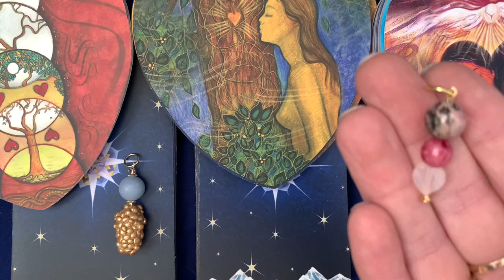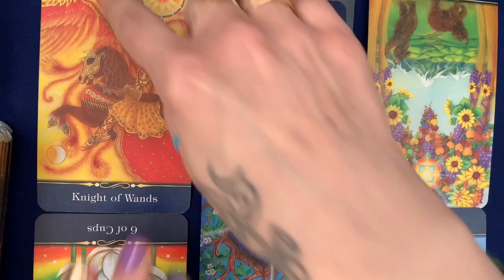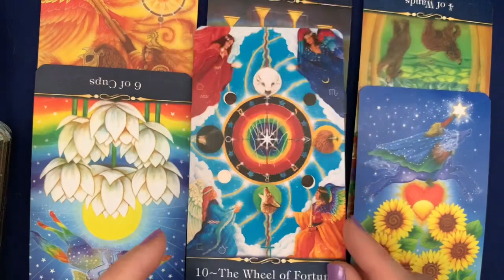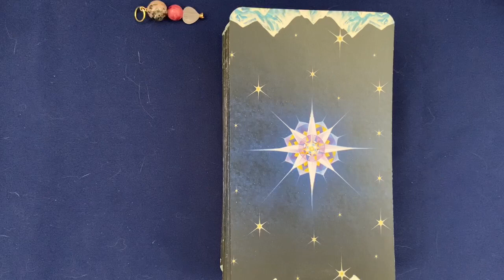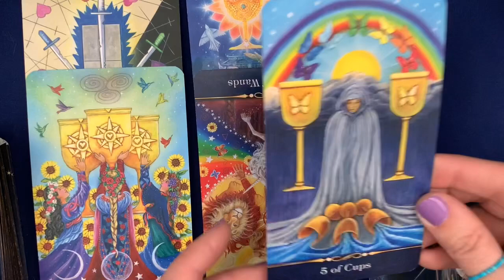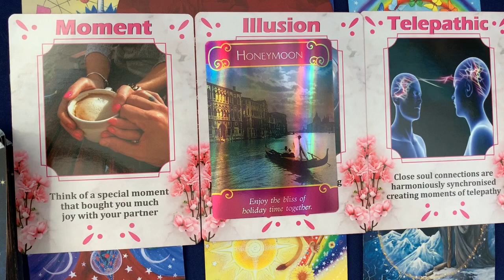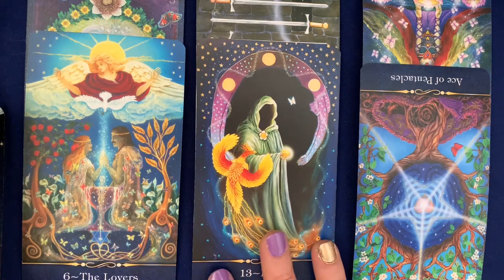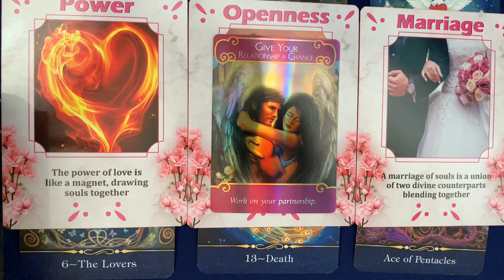Let's Talk About LOVE! Tarot and Oracle Romance Reading, Pick a Pile!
This video is something new I'm trying out- let me know in a comment if it worked for you.

Pile 1: 14:12
Pile 2: 39:00
Pile 3: 1:00:44

Decks used:
The Star Tarot
Lover's Oracle